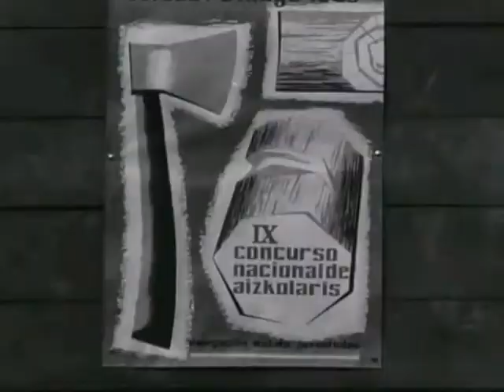Basque Country - Campeonato de aizkolaris en la plaza de toros de Tolosa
Se disputó a tronco libre y tronco fijo.